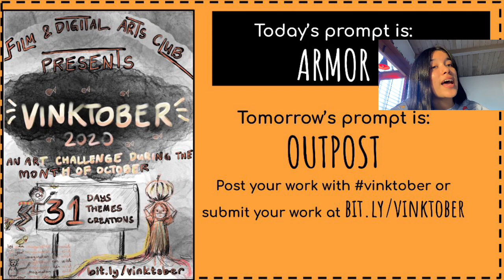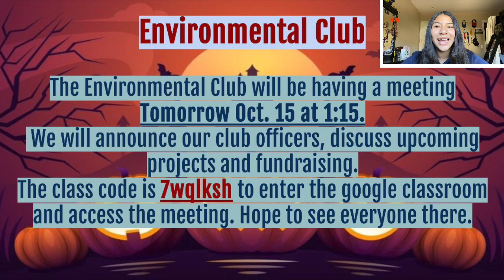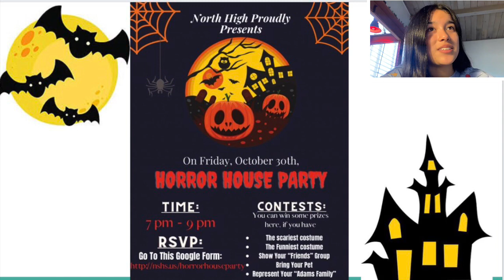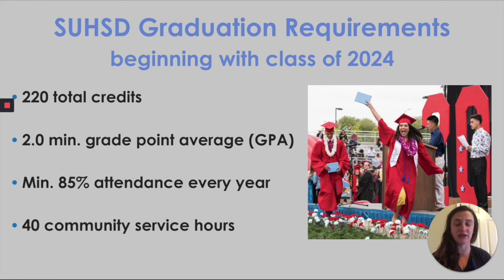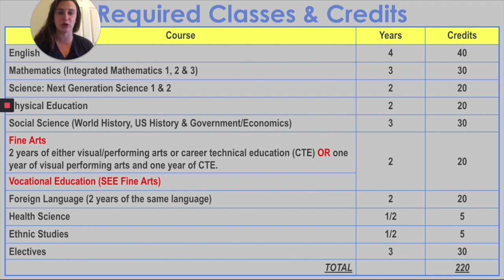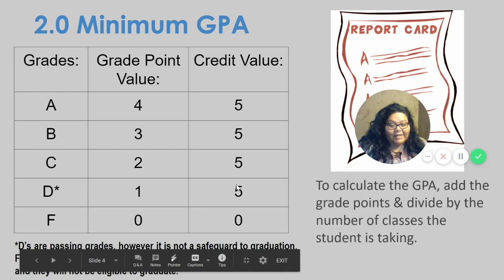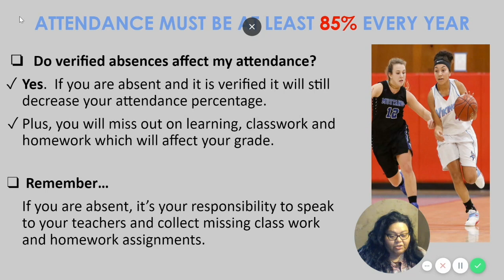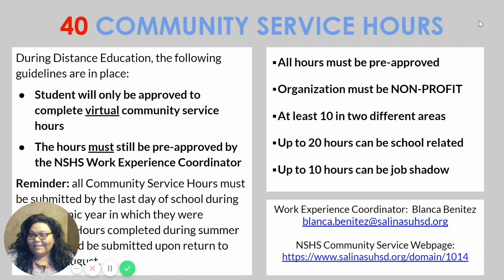Student Bulletin, October 14, 2020